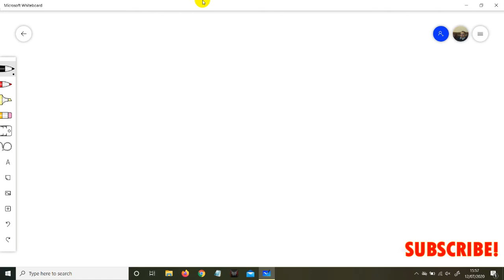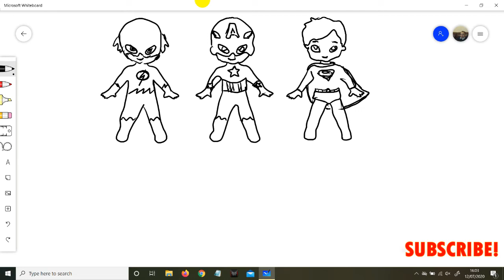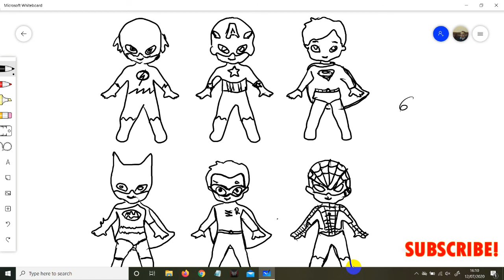Cartoon Super Heros Flash,Captain America,Superman,Batman,Robin,Spiderman Drawing